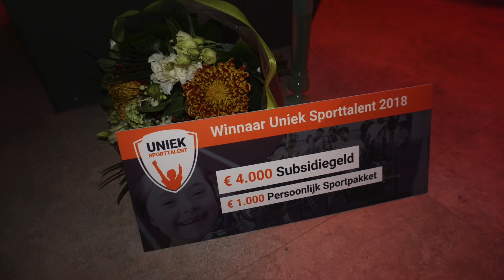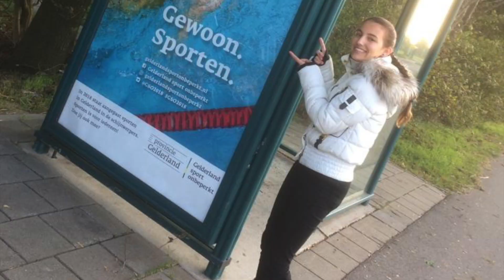Lektocht 2019 gaat fout?!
hoi allemaal,

In deze video neem ik jullie mee naar mijn 2e open water wedstrijd.Deze wedstrijd hadden we in Culemborg .Samen met Joyce heb ik er weer een mooie herinnering erbij. Vonden jullie de video leuk? Geef dan een dikke duim omhoog 👍
Wil je op de hoogte blijven van mijn video's en bij de leukste familie horen?